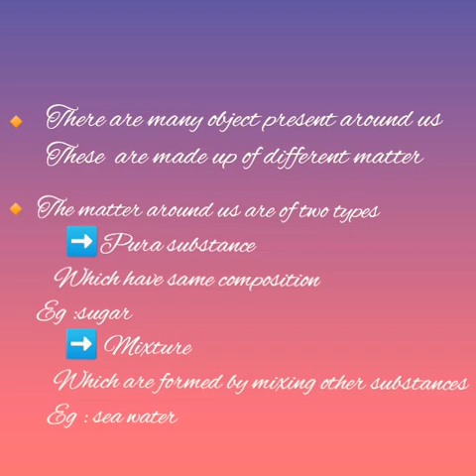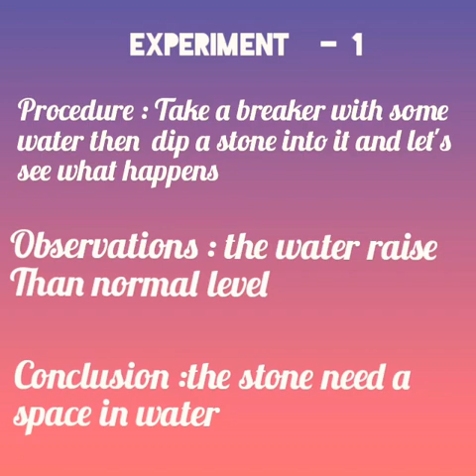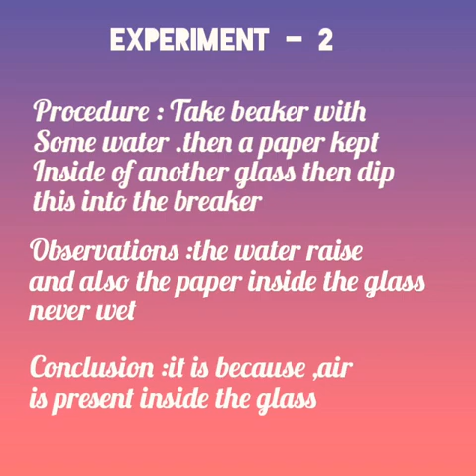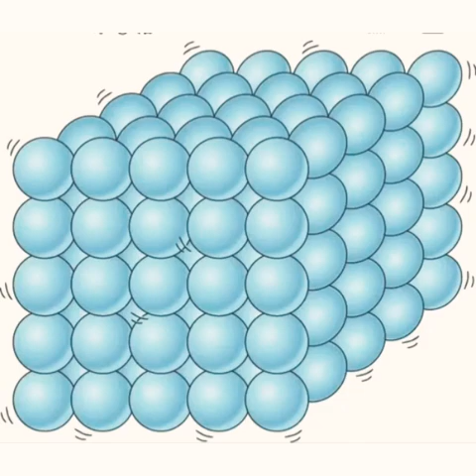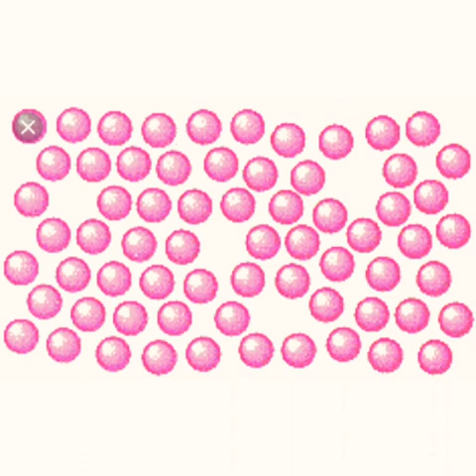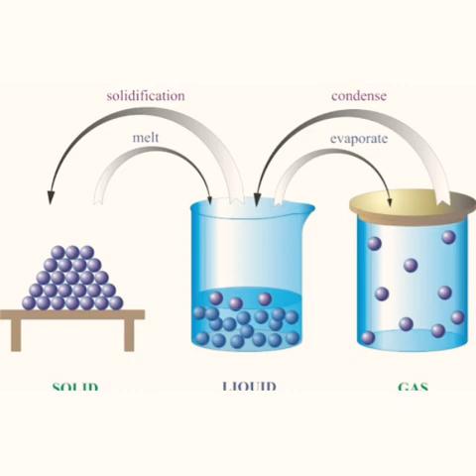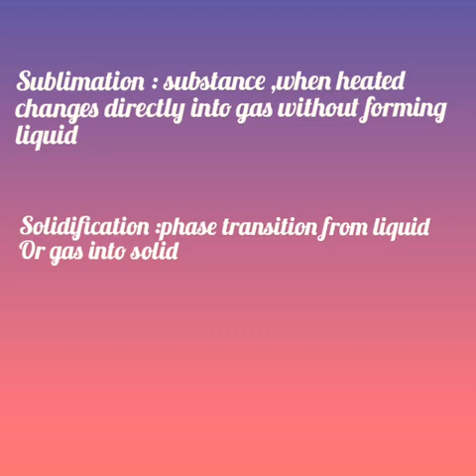8th chemistry for English medium same as KITE VICTERS CHANNEL